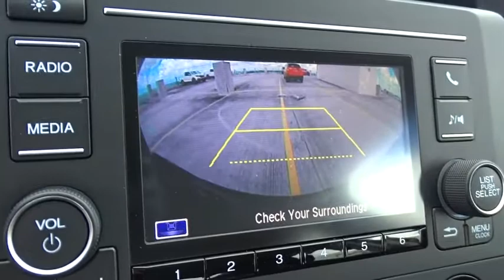2018 Honda Civic Sedan Homestead, Miami, Kendall, Hialeah, South Dade, FL 58844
Crystal Black Pearl New 2018 Honda Civic Sedan available in Homestead, Florida at Largo Honda. Servicing the Miami, Kendall, Hialeah, South Dade, FL area.
2018 Honda Civic Sedan LX - Stock#: 58844 - VIN#: 19XFC2F5XJE021351

Largo Honda
554 NE 1st Ave

Move quickly!! Need gas? I don't think so. At least not very much! 40 MPG Hwy*** This terrific Honda is one of the most sought after vehicles on the market because it NEVER lets owners down* Safety equipment includes: ABS, Traction control, Curtain airbags, Passenger Airbag, Stability control...Other features include: Bluetooth, Power locks, Power windows, CVT Transmission, Climate control... Largo Honda Home Delivery for Less!